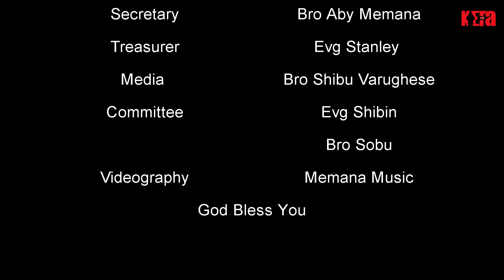"നാം അറിയുക" | EP - 01 | Pr Paul Surendran Interveiw | Pr Gladson V Karottu | KEFA TV